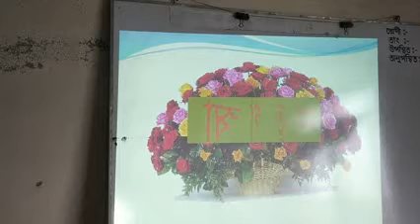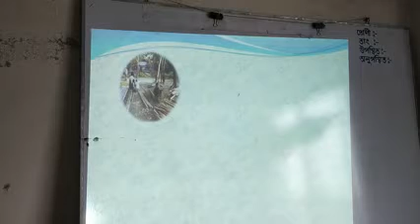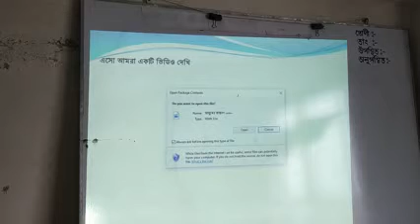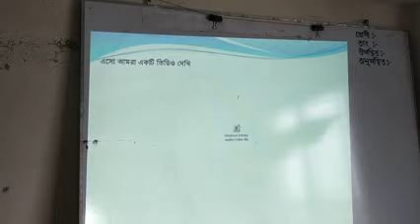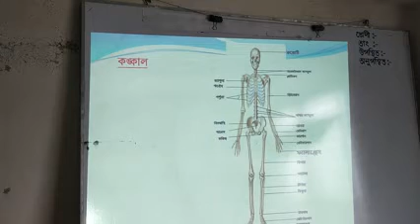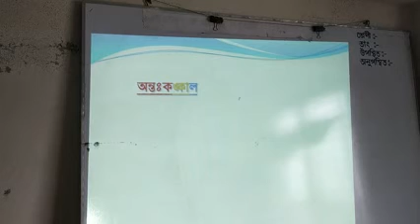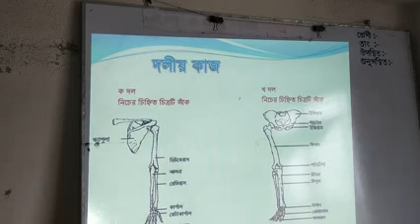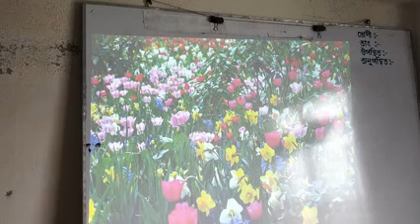মানব কঙ্কালের সাধারণ পরিচিতি,অধ্যায় নবম,বিষয় জীববিজ্ঞান,শ্রেণী নবম ও দশম।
পলাশ চন্দ্র গাইন,সহকারী শিক্ষক ,কপোতাক্ষ মাধ্যমিক বিদ্যালয়,কয়রা,খুলনা।